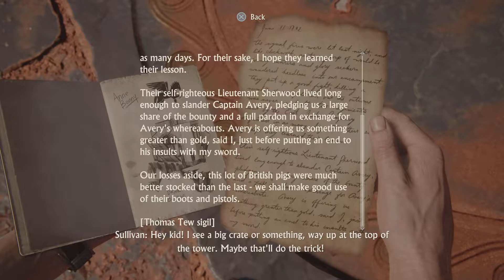Uncharted 4: A Thief’s End (PS5 60FPS) THE TWELVE TOWERS PT 5 - WALKTHROUGH PT 48 (BAHASA INDONESIA)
Thank you so much for watching, I'm "THE SAVAGE BEAST" Mickey Mike The Most Ferocious The Last Of Us Part II Specialist In The World, The Grandmaster of Close Range Combats and Very Proud Owner of Savage Beast Mode (S.B.M) Extremely Powerful Brand Of Gameplaying.

I'm The Savage Beast Mickey Mike, please watch the gameplay video that made me earned The Ultra Badass Nickname "THE SAVAGE BEAST", watch how I made The Angel Of Death Ellie unleashed her beast within in my super awesome Savage Beast Slasher Special which is the origin of my own extremely powerful, ferocious, vicious, brutal, ruthless, relentless brand of gameplaying I proudly called The Savage Beast Mode

Thank you very much YouTube for allowing me to upload my videos and for being the greatest ever video sharing media. Thank you very much Sony Interactive Entertainment, Naughty Dog, Sony Playstation for your two powerful sublime games which in my opinion are the greatest games ever made (The Last Of Us Remastered and The Last Of Us Part II) and your other games. Very special thanks to Other Studios whose games I play in my Channel, your games are super awesome.